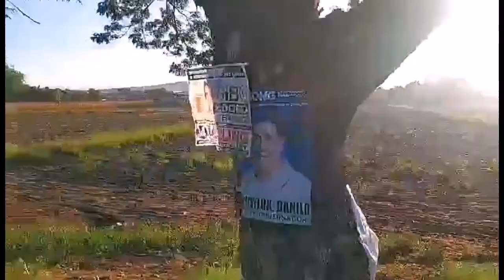Going to Banal na Bundok @ Arayat Pampanga